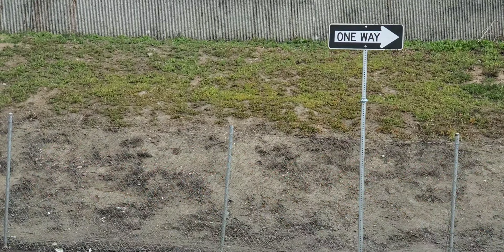Figueroa ( Working Girls) I am still documenting the life in LA. 😢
LA Prostitution is not getting better